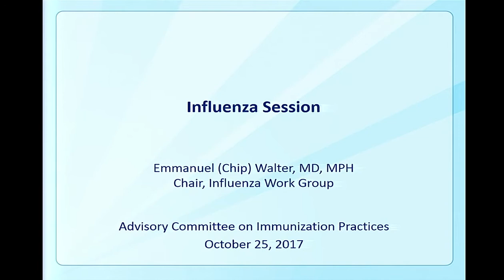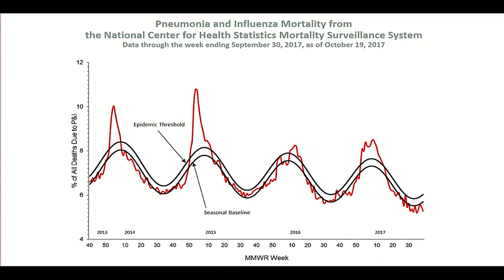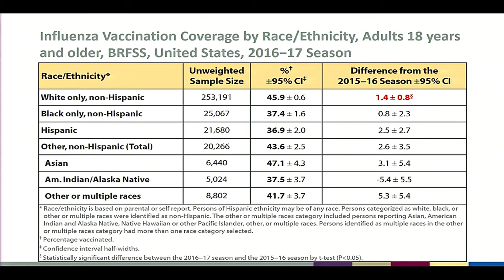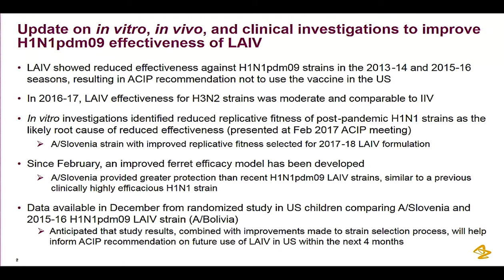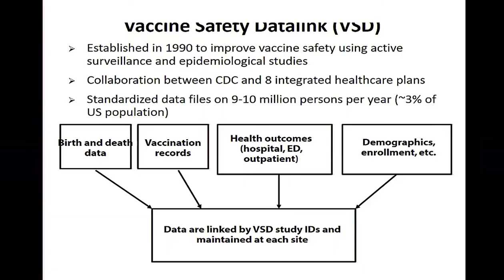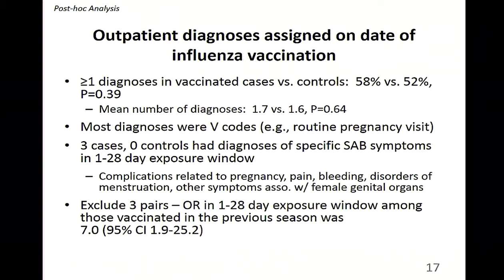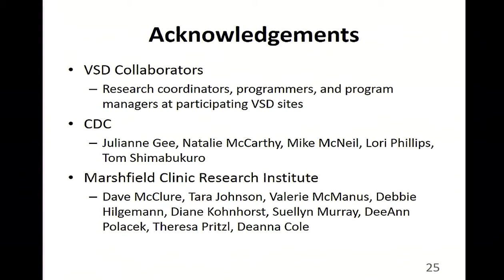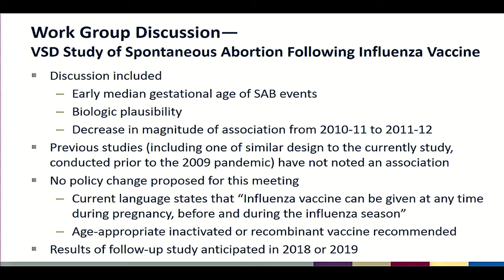October 2017 ACIP Meeting - Influenza Vaccines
Introduction, Surveillance update, Coverage update, LAIV Efficacy/Effectiveness 2016-17 and strain selection update, Vaccine Safety Datalink Pregnancy Study, Work Group considerations: Influenza vaccines